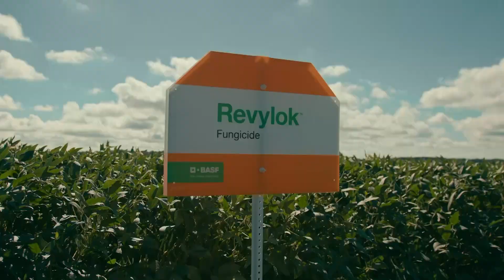BASF ALBRE BROWN on INNOVATION